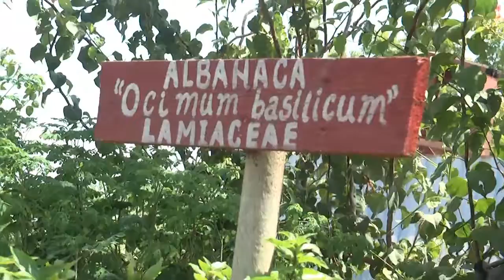¿Sabías Qué? La Albahaca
Conoce más sobre las bondades de esta planta medicinal. En el vivero educativo y demostrativo del ICLAM propagamos esta planta en sus dos presentaciones: Morada y Mentolada